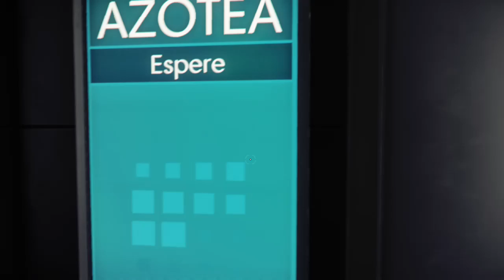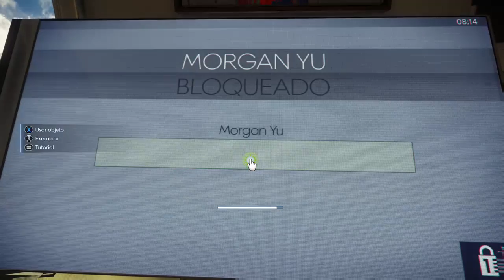Probando la demo de prey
GT: Omar esparza